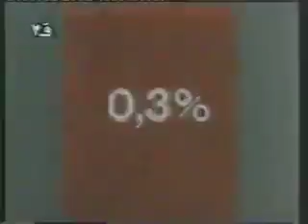12 د منير وليام امومة و طفولة